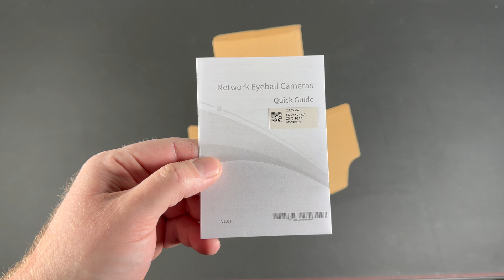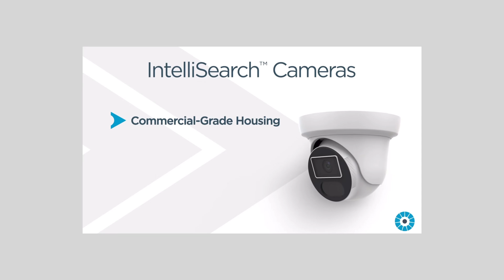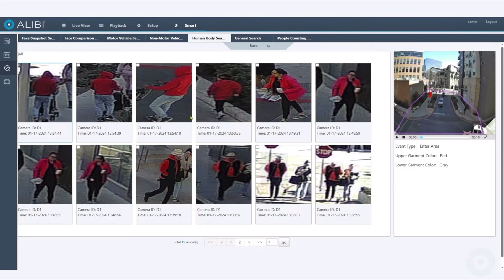Next Level AI Security Camera Analytics! IntelliSearch From Alibi Security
In this video I unbox and review Alibi Security's newest security cameras (and NVR) with IntelliSearch Color Search Capabilities.  IntelliSearch uses advanced AI analytics to search by color when reviewing your security camera footage. You can search by color when looking for a vehicle or search by clothing color (upper body and lower body) when searching for a person. This color search not only aids law enforcement in investigating crime, but it also eliminates the hassle of searching through unnecessary footage when using your Alibi Security NVR to watch an incident.  IntelliSearch compliments Alibi's existing SmartSense Analytics.  SmartSense allows you to record and be alerted using analytics like:  Line Crossing, Intrusion Areas, Defocus, Scene Changes, Object Removal and People/Vehicle Detection.
Chapters:
00:00 - Preview
00:41 - Intro
03:28 - NVR Unboxing
04:38 - Bullet Camera Unboxing
05:12 - Turret Camera Unboxing
05:47 - NVR Specs
07:38 - Camera Specs
10:12 - IntelliSearch
11:10 - My Thoughts
12:29 - Installation Advice
13:15 - Wrap Up

George Langabeer is the Owner of SilverHammer Surveillance
At SilverHammer Surveillance we are home security and smart home specialists.  We sell and install the very best home security cameras, surveillance systems and smart home devices.  We offer complete home security wired NVR camera systems, smart home cameras, wireless security cameras, wifi cameras and cameras compatible with:  Apple HomeKit Smart Home, Google Home (including Google Nest) and Amazon Alexa.  All of our home security systems are remote viewable on your smart phone, table, PC or Mac.

Closed Weekends

Create Your Ultimate SECURE Smart Home